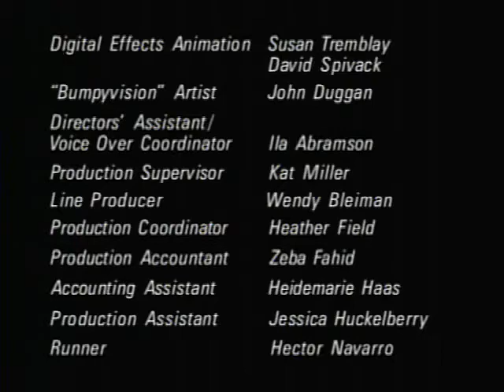Danger Productions, Greengrass Productions Inc (1994)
From Early Episodes Of Bump In The Night